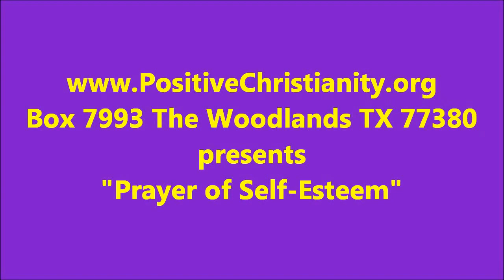Prayer for Self-Esteem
beginning Tuesday, July 31, 2012 Christopher Ian Chenoweth